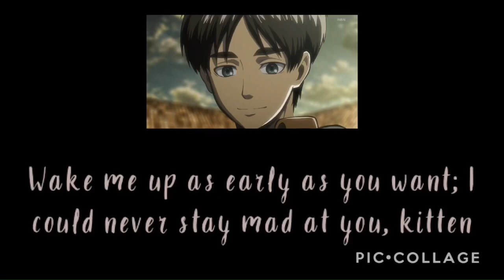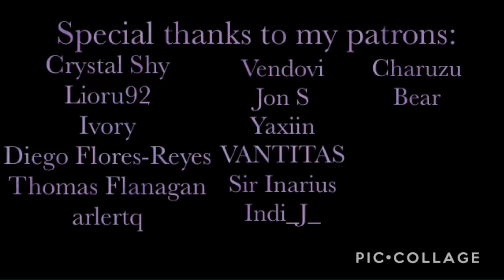Morning Cuddles | ASMR | Eren Yeager x Neko! Listener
On his first day off in months, Eren becomes playfully frustrated when you wake him up for affection and cuddles.

Next: Ciel Phantomhive

Special Thanks to my Current Patrons:

Crystal Shy
Lioru92
Ivory
Diego Flores-Reyes
Thomas Flanagan
arlertq
Vendovi
Jon S
 Yaxiin
VANTITAS
Sir Inarius
Indi_J_
Charuzu
Bear